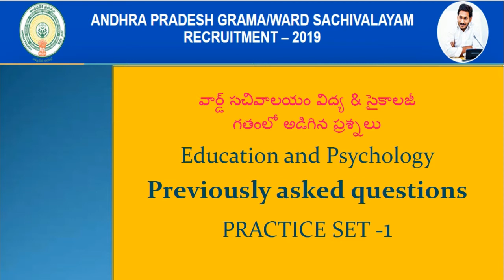# వార్డ్ సచివాలయం విద్య & సైకాలజీ గతంలో అడిగిన ప్రశ్నలు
Education and Psychology previously asked questions SET -1